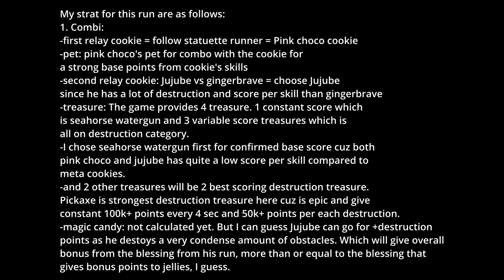CROB Grand Champions League Round 4 640M/696M+ (First run, Hydrangea Season, COOKIE RUN OVENBREAK)